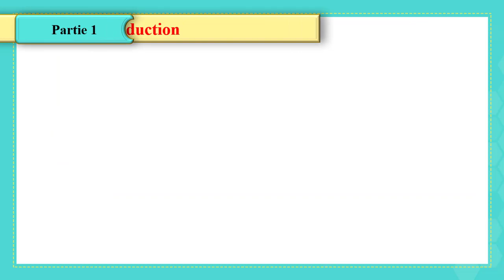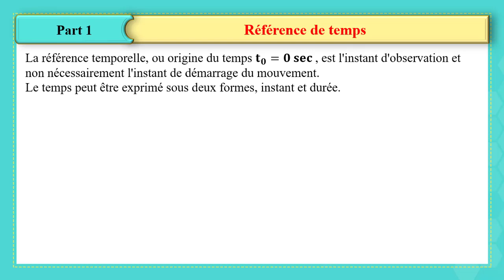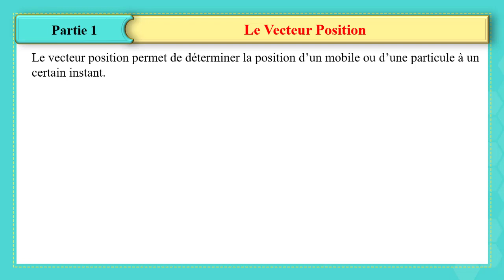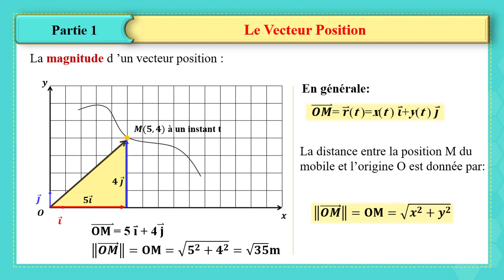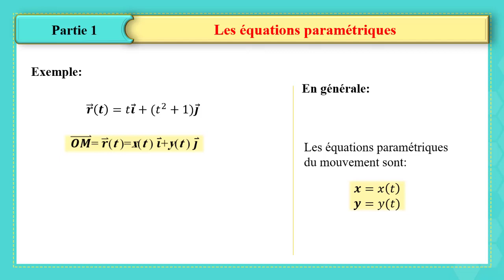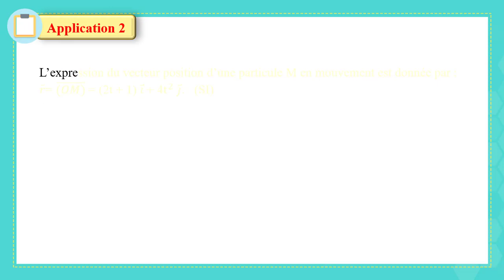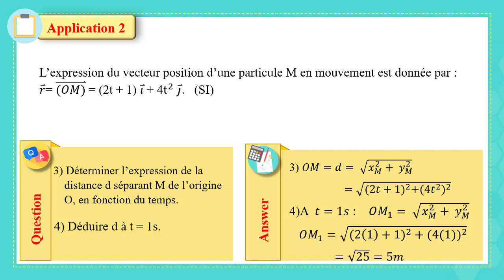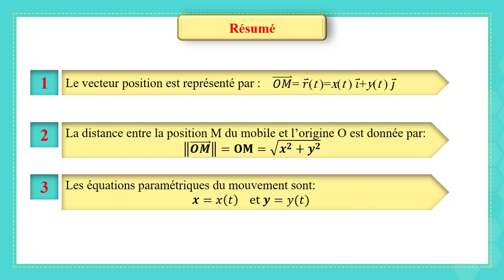G11 Phy Ch7 Cinématique1 vid 1 of 5 Fr 20 21